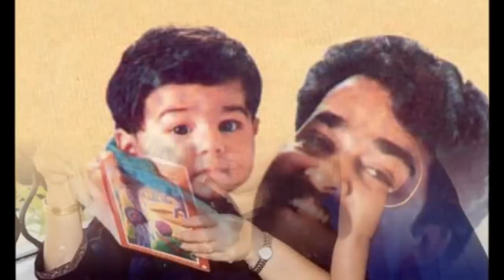Mohanlal with son and daughter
Mohanlal with son